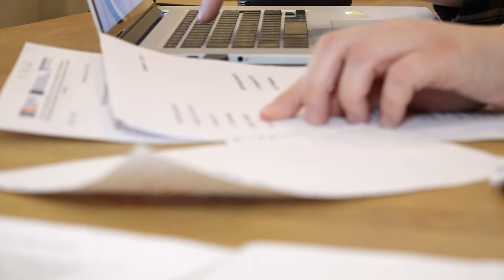W ZUS po ukraińsku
Polska przyjmuje ustawodawstwo, dzięki któremu uchodźcy z Ukrainy, ogarniętej wojny wywołaną przez Rosję, będą mieli możliwość skorzystania z pomocy w ramach rządowych programów. To ZUS będzie się tym zajmował, dlatego już przygotowuje się do pełnienia tych zadań.